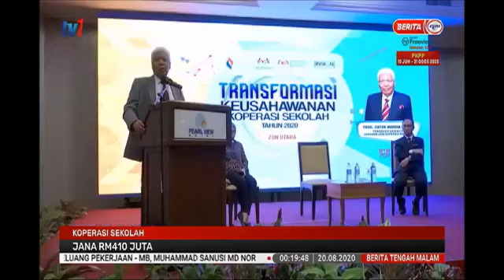FIRST TIME MASUK TV